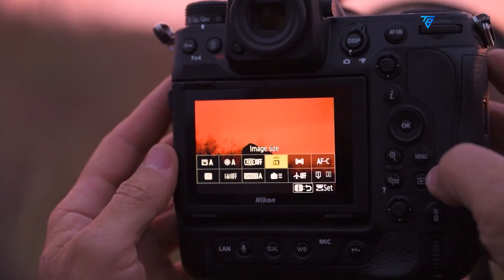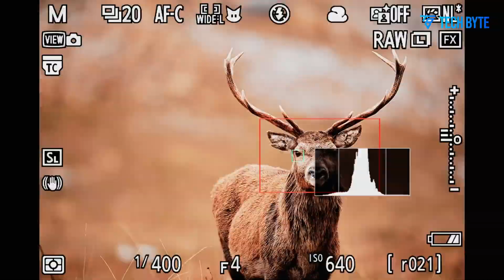Nikon Z9 II - What Coming Next? | Should You Watch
The Nikon Z9 II is poised to be a groundbreaking leap in professional mirrorless cameras, building on the Z9’s success. Rumored upgrades include a 45–50MP stacked sensor with faster readout, advanced deep learning autofocus, and enhanced video capabilities, potentially 8K at 120fps. The body is expected to be lighter, ergonomically refined, and rugged for extended professional use, featuring a 9-million-dot EVF and fully articulating high-resolution LCD for hybrid shooters. Dual CF Express slots, improved battery life, and faster connectivity cater to demanding workflows. Positioned as an all-in-one tool for photographers, filmmakers, and hybrid creators, the Z9 II aims to redefine Nikon’s flagship performance and industry leadership.